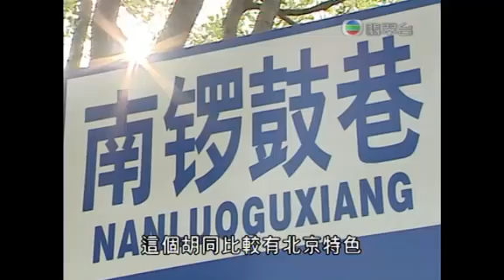NLGX featured on TVB in Hong Kong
As part of the changing face of Beijing before the Olympics, NLGX, Nanluoguxiang and old Beijing hutongs were featured at Hong Kong's TVB Channel.
Broadcasted June 8, 2008, 6.30pm News.